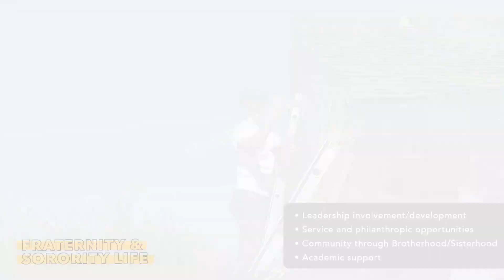Student Life & Development at the Beach: SOAR 2019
Created for Student Life & Development at Long Beach State University by Abby Victor.